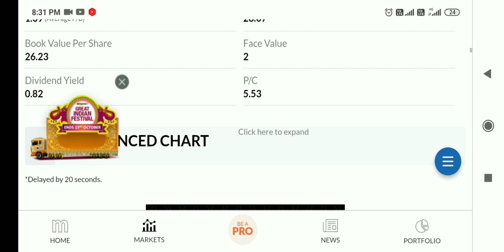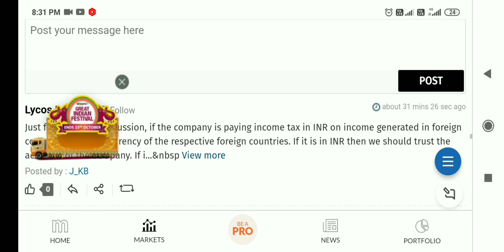brightcom- गिरावट क्यों हुई, brightcom group latest news today,BCG share latest news today, bright